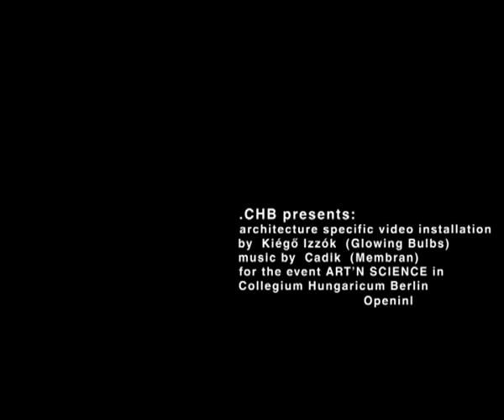Kiégő Izzók: LightBox; CHB projection 2009.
a visual installation inspired by the architecture of Collegium Hungaricum Berlin's building made fot the day ART'N SCIENCE in CHB'09 in a participation with the Lange Nacht Wissenschaften.